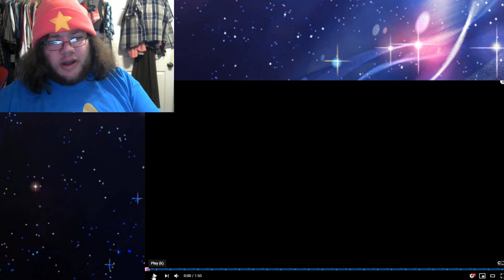Steven Universe the Movie Trailer LIVE Reaction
Interesting...

Thank You To My Wonderful Patrons:
- Tonia Cristman
- Ian Coyne
- Alberto de la Torre
- DarkMachi
- Zachary Hariton
- Nicoschmiko
- Oliver
- myoubae
- Rebekah Conard
- Moira
- Jordan Ealey
- Vontux
- Mindy Saylors
- Kristina Lee
- Rhian Jones
- Quinn Rosenvold Jacobsen
- William Hernândez
- Megan L
- The Roundtable
- Alex T
- HSL (pho3niks)
- Emily&Tallen Capt
- Nicholas
- Mary-Ann Wyat
- DeviTheHuman
- Joel Wunderly
- Gail Burnette
- Rannil
- Enoninja
- Jacob Lynes
- Kraish
- briwookie
- Petter
- Oceanomega
- Jennah Wood
- Michael Blasdel